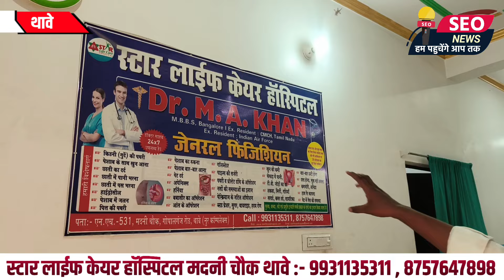अब थावे का लोगों को दूर जाने की जरूरत नही 24×7 स्टार लाईफ केयर हॉस्पिटल दे रहा है सेवा